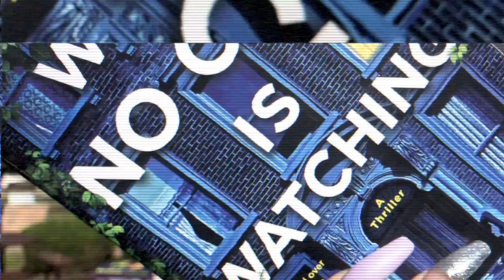Bedside Manner #2: Making the Spirits Ring When Your Pockets Don't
Money might be tight but your gifts can still be out of sight! (Yes, I know I"m extremely corny).

SUPPORT YOUR LOCAL BOOKSTORES!!
SUPPORT BLACK-OWNED BOOKSTORES!!